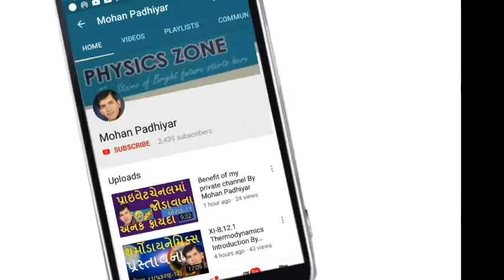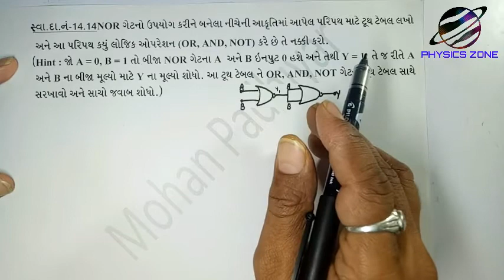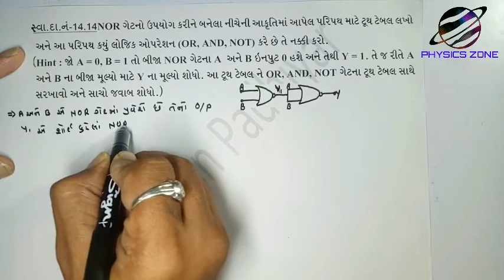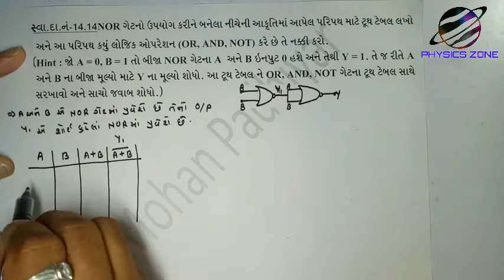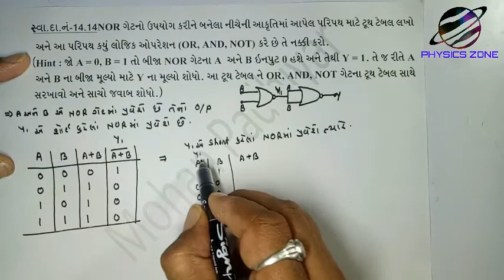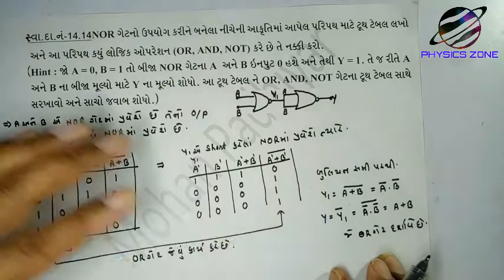12B,14.39 Numerical-14.14 of Semiconductor Electronics By Mohan Padhiyar(Gujarati Medium)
Numerical-14.14 of Semiconductor Electronics By Mohan Padhiyar(Gujarati Medium)